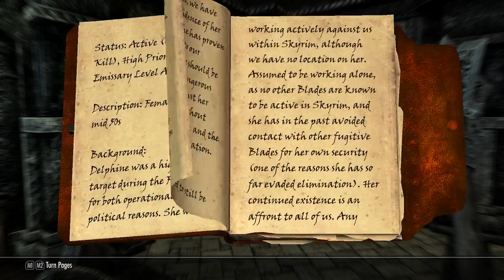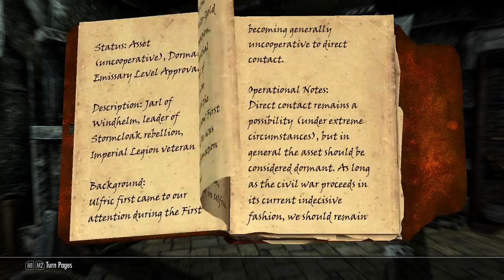Skyrim ep9 TO MUCH THALMOR!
AFTER DEFEATING A LOT OF THALMOR I I GO TALK TO DELPHINE THEN SHE SENT ME TO RIFTEN TO TALK TO A OLD MAN NAMED ESBERN!